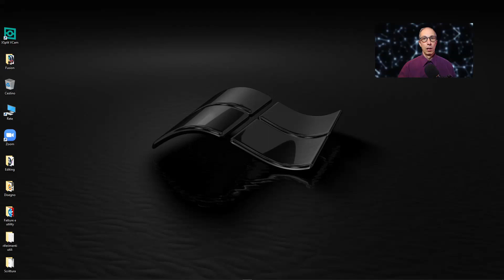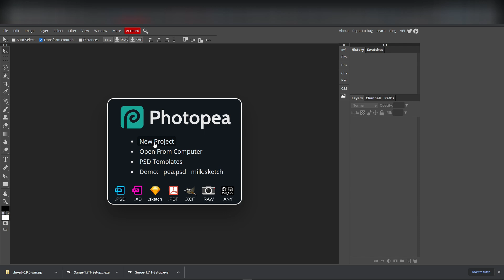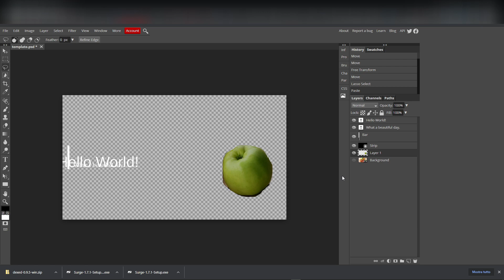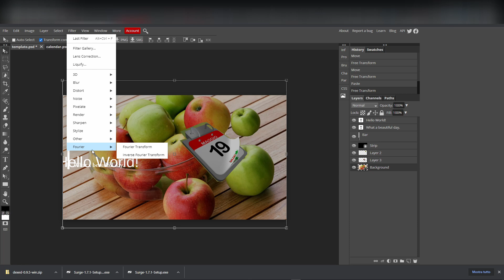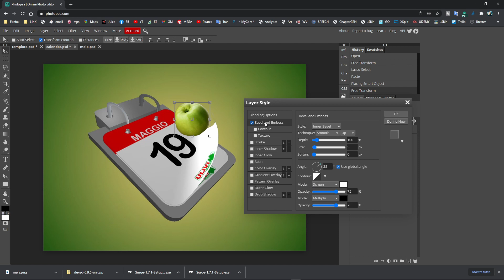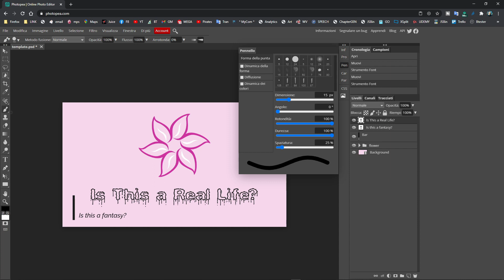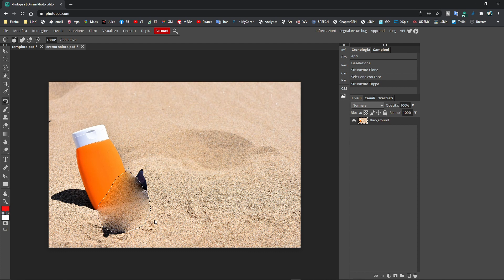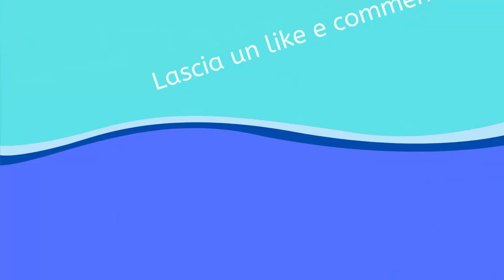Photopea un "Photoshop" gratuito e online.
Se volete elaborare foto e disegni ma non avete un software specifico provate Photopea, è gratis e online.